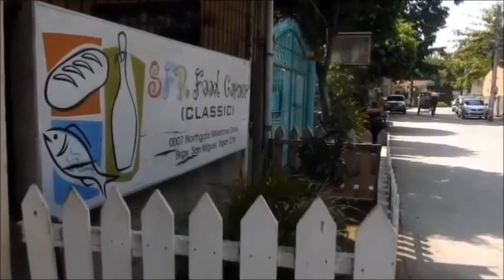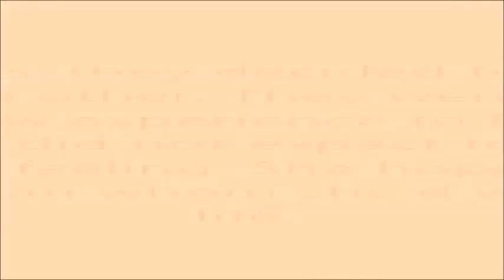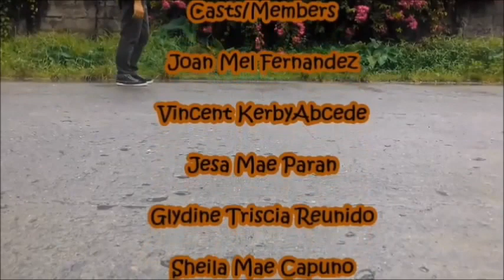The Virgin by Kerima Polotan Tuvera ( Short Film )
Short Film prepared by the II Yr Pharmacy Students.
A story by the late Kerima Polotan Tuvera.

Directed by: Mikee Alia Galarpe
Assistant Director and Short Film Producer: Jeaf Dynzel Piocnacia
Scriptwriter: Marcelle Jarales
Casts/Members
Joan Mel Fernandez as Miss Mijares
Vincent Kerby Abcede as Leading Man
Jessa Mae Paran as Ato
Glydyle Gastardo as Assistant of Ato
Heidee Ybalane Lumasag
Andrea Generato
Claire Bastillada
Glydie Triscia Reunido
Ilene Gloria
Melody Kline Nietes
Sheila Mae Empasis